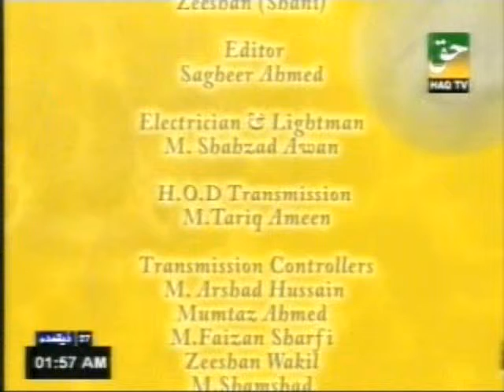Prof. Dr. Abdul Samad Musafir on haq tv, 04-11-10 (part-4)